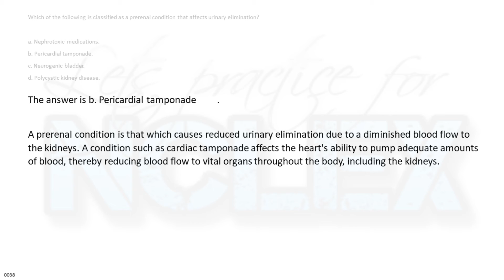NCLEX One Question A Day 0038